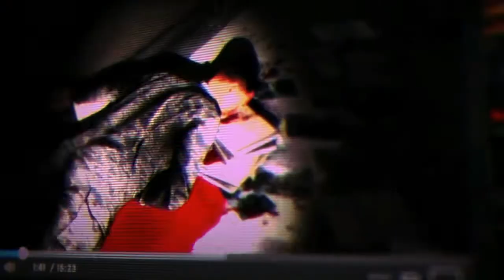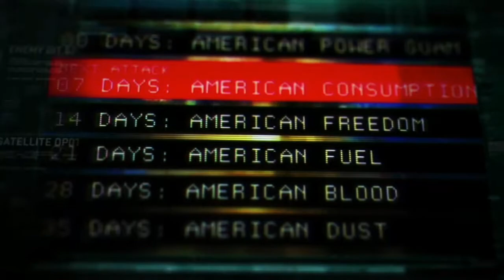Clancy's Splinter Cell Blacklist #2 (wii u)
venha conhecer nosso canal e grupo wii online

grupo do facebook wii online(grupo fechado,mas só pedir para participar)

chat de voz no discord
link antes das lives